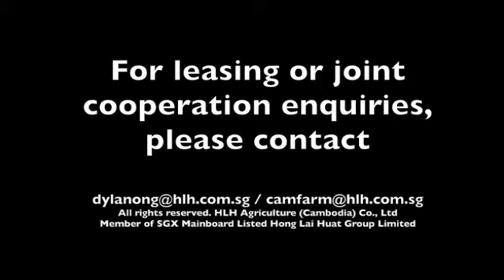ម្សៅដំឡូងមីមានទីផ្សារខ្ពស់ អ្នកវិនិយោគសិង្ហបុរី ស្វែងរកអ្នកចូលរួមដាំដំឡូងមី លើីដីរបស់ខ្លួននៅឱរ៉ាល់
ម្សៅដំឡូងមីមានទីផ្សារខ្ពស់ អ្នកវិនិយោគសិង្ហបុរី ស្វែងរកអ្នកចូលរួមដាំដំឡូងមី លើីដីរបស់ខ្លួននៅឱរ៉ាល់ (Video Inside)